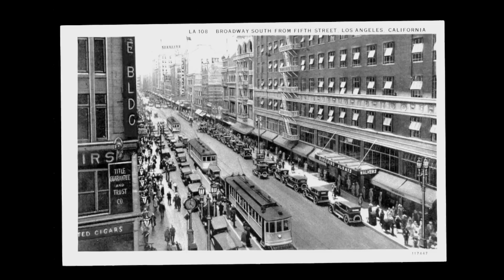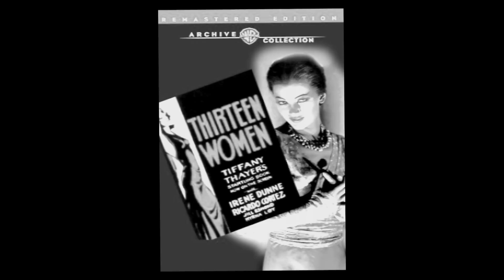Fallen Star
Season 03 : The American Southwest
Minisode : Fallen Star : Hollywood, CA

The United States has a long history of men and women who follow their dream of getting into show business by traveling to Hollywood. It’s a tough road and most people never even make it to the stage, but even for many who do land the role of a lifetime, the spotlight can be short lived. Most of the time, those people shift their focus somewhere else and continue with their lives. Sometimes though, the spotlight dims enough for the star to fall to Earth.